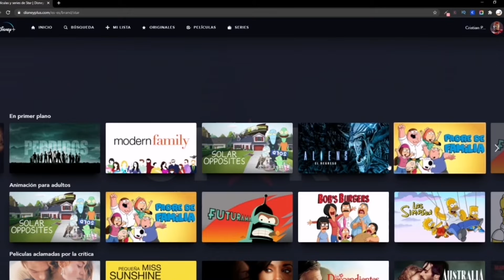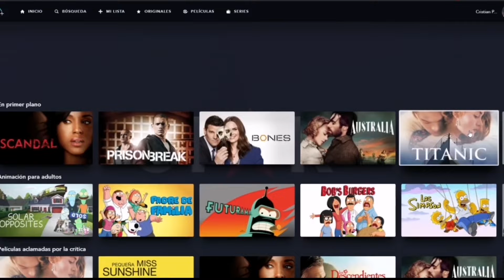Belinda, Luis Miguel la serie, Wandavision y Guason - Las Calientitas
Es momento de conocer qué es lo que está pasando en el mundo del espectáculo, tanto en cine como en televisión; hoy te cuento sobre la nueva serie que protagonizará Belinda en España, se trata de "Bienvenidos a Edén" / ¿Por qué Guasón volvió a causar tanta polémica? / La recta final de Wandavision y más.

Te invito a dejarme tus comentarios, darle "Me gusta" a este video y compartirlo.